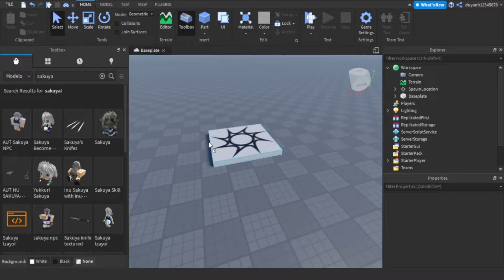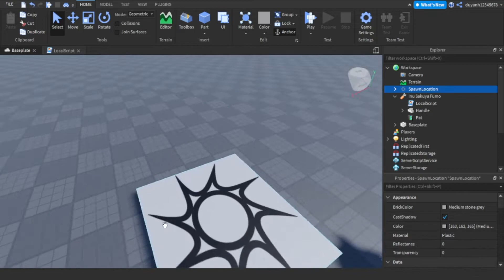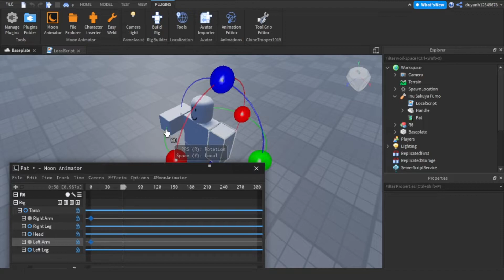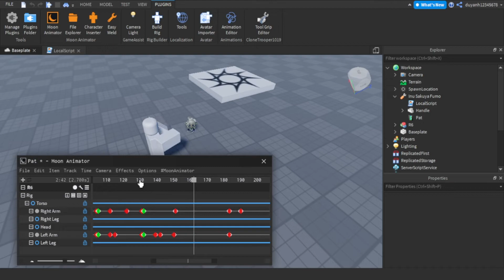sakuya fumo trong studio (vỗ đầu được)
thumbnail nhìn như tôi sắp đấm chết sakuya ý
phân đoạn:
00:00 Chuẩn bị asset
00:52 Code các thứ
01:55 Chỉnh tool
02:13 Tạo animation và áp vào
03:25 Kết quả

nửa đêm tự nhiên nghĩ ra cái này XD
và cũng có thể áp dụng tương tụ được với bất kì con fumo nào